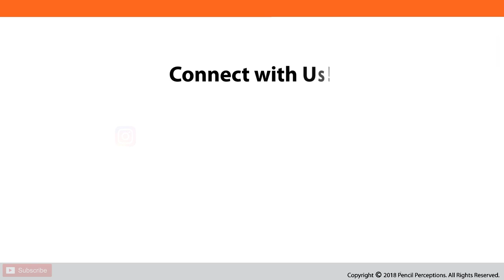A Best Beginners Guide to Learn The Core Shadow Technique | Pencil Perceptions Academy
Level up with this beginners guide to learn the core shadow technique!  You may change the emotion of your artwork by altering the kind and direction of your light source. In this video Sadashiv Sawant Sir illustrates the effects of core shadow technique on an object.